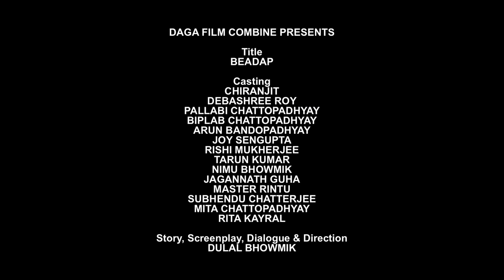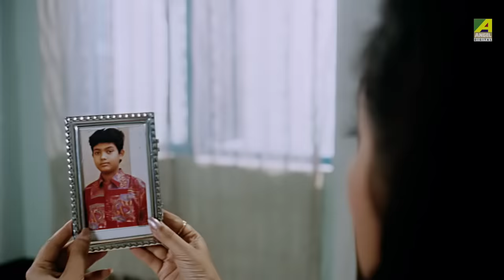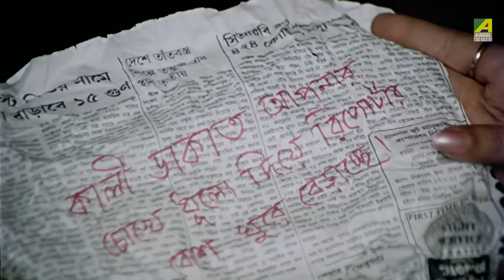Beadap | বেয়াদপ | Bengali Action Movie | Full HD | Chiranjeet, Debashree Roy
Presenting Bengali Mini Movie "Beadap : বেয়াদপ” বাংলা সিনেমা, Directed by Dulal Bhowmick, starring Chiranjeet Chakraborty, Debashree Roy, Pallavi Chatterjee, Shubhendu Chattopadhyay, Chinmoy Roy & Others.

Film – Beadap
Language – Bengali
Producer - B. N. Daga
Director – Dulal Bhowmick
Story - Dulal Bhowmick
Music Director – Sapan Jagmohan
Release - 1996
Cast – Chiranjeet Chakraborty, Debashree Roy, Pallavi Chatterjee, Shubhendu Chattopadhyay, Chinmoy Roy, Mita Chatterjee, Rita Koiral, Biplab Chatterjee, Joy Sengupta, Rishi Mukherjee, Tarun Kumar, Nimu Bhowmick, Jagannath Guha, Arun Bannerjee, Master Rintu, Soma Chakraborty, Rina Poddar, Sripradha

Synopsis:::
This is a story about a boy named Pradeep, who is rejected by both his parents. He runs away from them to become a bandit. But his childhood sweetheart Neelima grows up to be a police officer and she is posted in the same area to catch him. Neelima and Pradeep have several encounters and soon Pradeep realizes that it is his beloved Neelima, but he doesn’t reveal his identity to her. But when Neelima realizes who Pradeep is, she inspires him to surrender and start his life afresh.